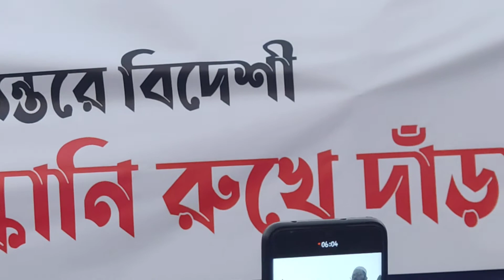দেশের আভ্যন্তরে বিদেশী সাম্প্রদায়িক উস্কানির বিরুদ্ধে রুখে দাড়াও। আলোচনা: Harun izhar হাফিঃ